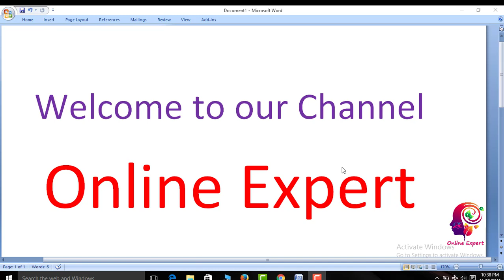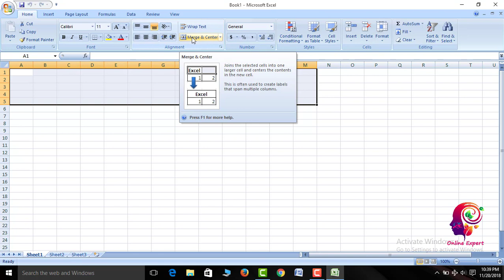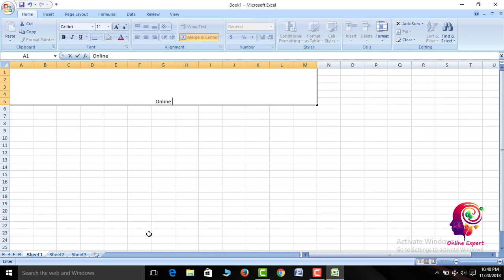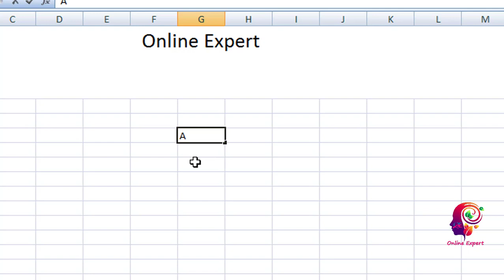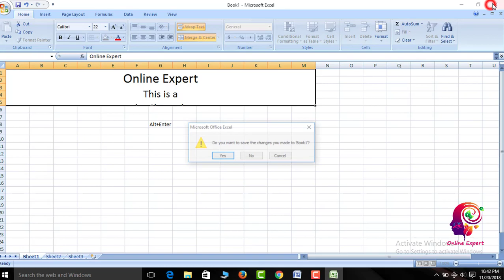ms excel tutorial in bangla | ms excel 07 | new excel tutorial 2007 | type multiple line in one cell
This allows you to have paragraph style formatting for text within a cell whereby you can enter text on lines below other text within the same cell in Excel. This allows you to have better looking and better formatting spreadsheets in Excel. You can also use this technique to insert blank lines after or before text within a cell in Excel.

I hope that if someone sees my video carefully, then in a very short time, Microsoft Excel can be used to make the application that you can get it And that does not require any institutional computer training.

Lecturer : Robin Sir,
Publisher : Online Expert
Publish Date : 21/1/2018
Video Edit Date : 20/1/2018